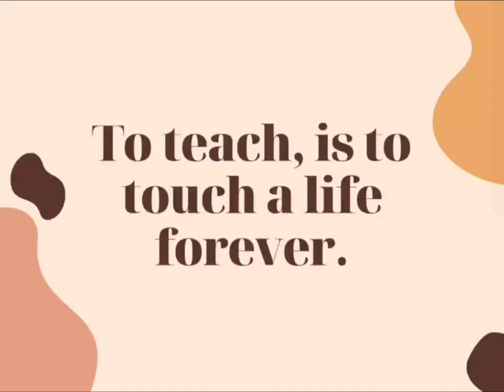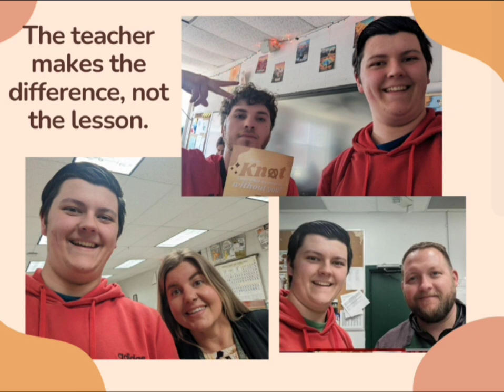Peace Tabernacle Teacher Appreciation 2023